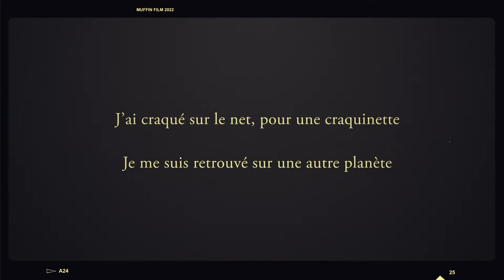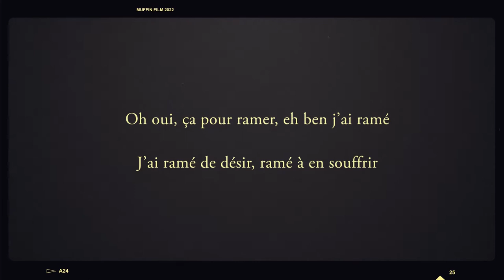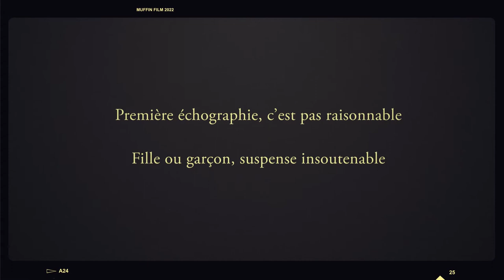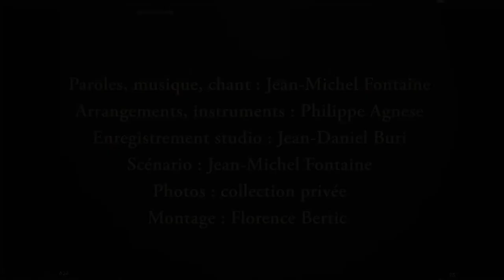Jean-Michel Fontaine : Muffin (2022)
Paroles, musique, chant : Jean-Michel Fontaine
Arrangements, instruments : Philippe Agnese
Enregistrement studio : Jean-Daniel Buri
Scénario : Jean-Michel Fontaine
Photos : collection privée
Montage : Florence Bertic

Muffin

Aujourd'hui, ouais, je vais vous parler de ma meuf
Souvent, bien trop souvent, elle pense que je bluffe
Réjouissez-vous les gens, aujourd'hui c'est la teuf
Car aujourd'hui je vais vous parler de ma meuf

Je l’ai rencontrée à Genève, à un arrêt de bus
Personne ne veut me croire, mais tout est vrai en plus
Elle fait fondre mon cœur, comme un sac de Sugus
Depuis, trois fois par jour, ma tête sonne l'angélus

Muffin, elle s'appelle Delphine, mais je l'appelle Muffin

Sur le quai de la gare, je sais ça fait ringard
Dès le premier regard, j’en suis resté hagard
J’ai craqué sur le net, pour une craquinette
Je me suis retrouvé sur une autre planète

Une journée à Genève, une journée à Lausanne
Déjà le soir arrive, et là c’est le drame
Comment m’inclure dans la suite de ton programme ?
Te déclarer ma flamme quand mon âme te réclame ?

Rame, rame, rameur, ramez

Oh oui, ça pour ramer, eh ben j’ai ramé
J’ai ramé de désir, ramé à en souffrir
Deux mois à t’écrire pour te bâtir un empire
T’écrire pour te faire rire, t’écrire pour te séduire

23 janvier Nonante-Huit, notre premier baiser
Weekend à Paris pour le concert des Enfoirés
Au ciné, Titanic, on n’a pas tout regardé
Je vais faire gaffe à mes rimes, je vais pas tout raconter

Nonante-neuf Saint-Julien, une vie en commun
Le 11 mai 2002, ça on s’en souvient
Et Jonathan un an, à douze ans c’est pas rien
Parents avant l’heure, il me manque ce gamin

2003 – 2004, pour moi c’est la banqueroute
Brouillard total, une période de déroute
Je suis perdu au fin fond de la soute
La capitaine à bord, c’était toi, pas de doute

Première échographie, c’est pas raisonnable
Fille ou garçon, suspense insoutenable
Quatre consonnes, trois voyelles, c’est Raphaël
Ça y est on est trois, notre premier arc-en-ciel

Ce que préfère Jérémie c’est maths et dessin
Je parle bien des matières, faut que je te fasse un dessin ?
Jérémie est toujours dans son monde bien à lui
Raph aime sa guitare, les maths et la chimie

La vie c’est pas comme une partie de Tetris
Comment bouger les pièces quand tu me dis que t’es triste
Pas de bleu, pas de rouge, c’est la même matrice
Les blessures sont les mêmes, mais pas les cicatrices

Ce soir nous fêtons nos vingt ans de mariage
Malgré nos tempêtes, nos doutes et nos orages
Devant nos familles, nos amis réunis
Tout ce qui nous rapproche, tout ce qui nous unit